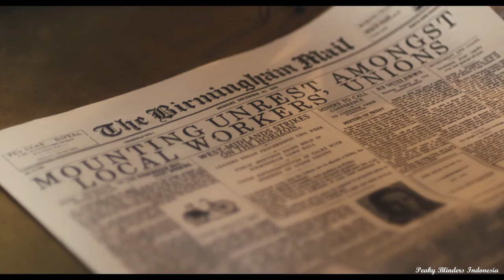Tommy Shelby & Frances - Things will get better next year!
@Peaky Blinder Indonesia